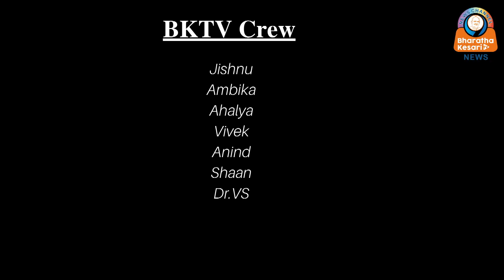ഇന്ത്യൻ സമ്പദ് വ്യവസ്ഥ ശക്തമായി തുടരുമെന്ന് റിസർവ്വ് ബാങ്ക് ഗവർണർ